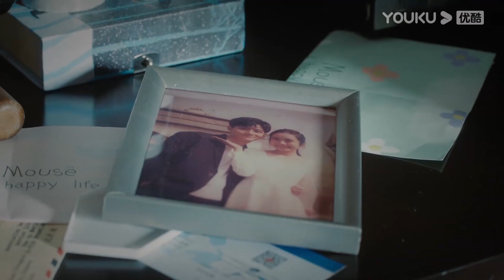My first thought we were still 2 teens in love after losing his memories | Because of Love | YOUKU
[Because of Love 今生有你] Tan Jing is a single mother whose son has natural heart disease. In order to save up for her son's surgery, she leads a thrifty life. However, she has no complaints and lives life positively, raising her son Sun Ping to be obedient and sensible.

Nie Yu Sheng is a heart surgeon who is working on funding a surgery project that helps children with heart disease. He picks Sun Ping as his first patient. During the treatment, he finds out that Sun Ping's mother is Yan Jing, his lover seven years ago. He is attracted by Tan Jing's calm and determined aura, and Sun Ping's adorableness and sensibility. Time allows both of them to mature. Eventually, Sun Ping's recovers from his illness and Tan Jing develops her own career; while Nie Yu Sheng's project is also successfully established. Tan Jing and Nie Yu Sheng finally achieve happiness together.

★Starring: Wallace Chung/Li Xiaoran/Wang Yang/Tian Leixi/Fan Shiran/Qin Mingyue/Gu Bin/Liu Dawei/Chen Tianming/Zhang Chenguang/Wang Xiao/Xu Wenguang